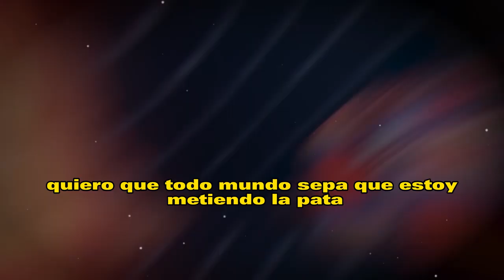🕵😖¿𝗛𝗨𝗬𝗘 𝗣𝗔𝗧𝗜 𝗖𝗛𝗔𝗣𝗢𝗬 𝗗𝗘 𝗠𝗘𝗫𝗜𝗖𝗢? ¿Porque Hay 𝗢𝗥𝗗𝗘𝗡 𝗗𝗘 𝗔𝗥𝗥𝗘.𝗦𝗧0 En Su Contra?/𝗔𝗾𝘂𝗶 𝗗𝗲𝘁𝗮𝗹𝗹𝗲𝘀 😱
elmurodelafama

¡ BIENVENIDOS ‼️

Entertainment
Television program
noticias de espectaculos
espectaculos noticias
noticias de la farandula
tv mexicana
Televisa espectaculos
chismes
escandalo de los famosos 2021
farandula 2021
chisme de farandula
karol tamiko
programa hoy
suelta la sopa
polemica
Ventaneando